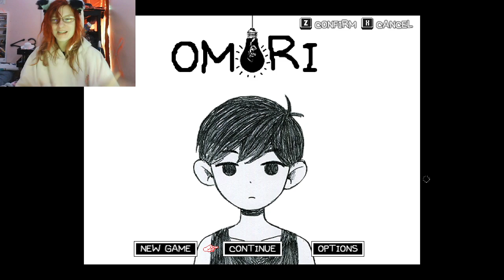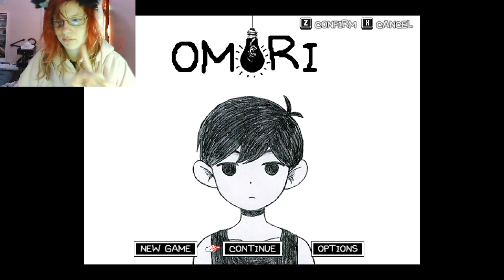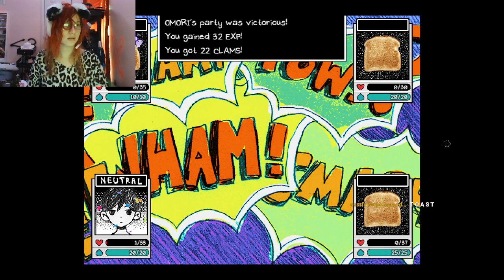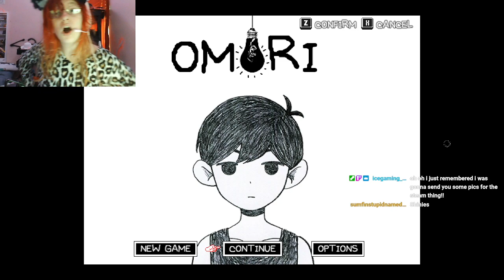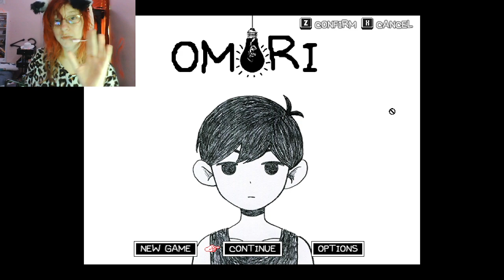Maybe, just maybe, i can do shi- | OMORI | FULL coosplay_ninja VOD | PART 2